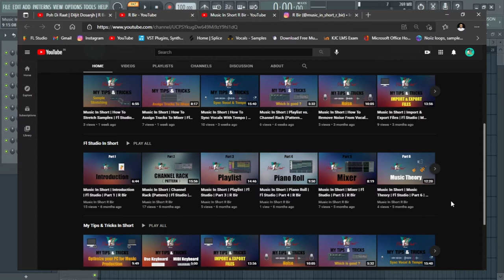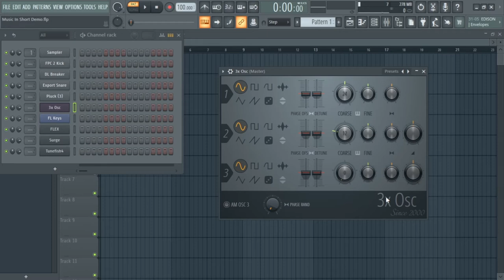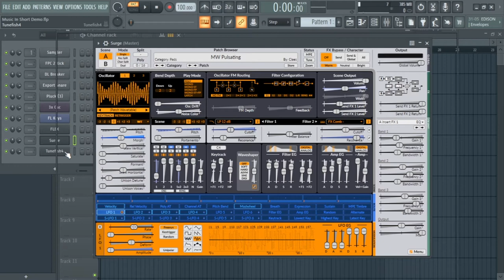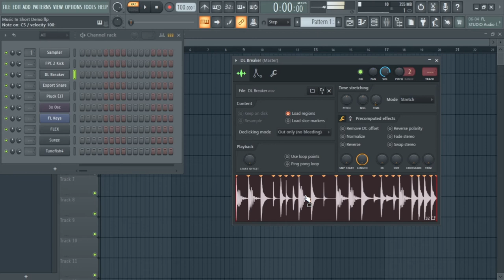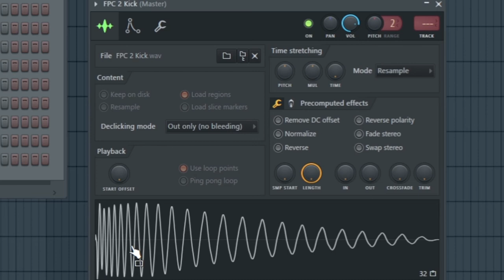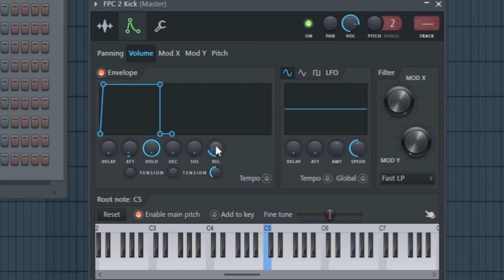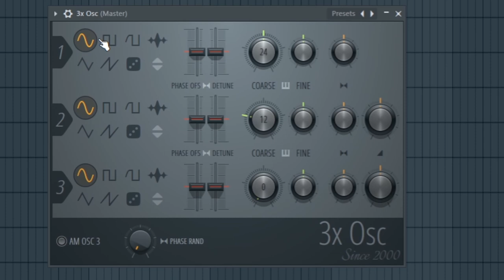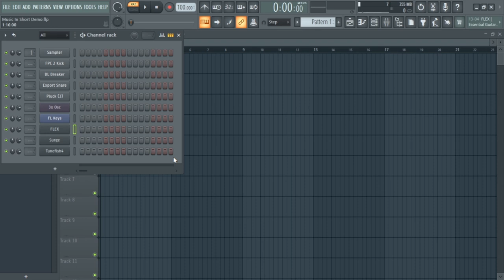Music In Short | Envelope ADSR (Attack Decay Sustain Release) | Fl Studio | My Tips & Tricks | R Bir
Welcome to the Music_In_Short

This video will help you to Understand Basic About Envelope Attack, Decay, Sustain, Release, Hold and Delay. This ADSR will help you in basic sound designing. It can be used on OneShot samples and it is available on almost every VST Plugins. You can tell me ADSR topic is benefit to you or not by commenting below.